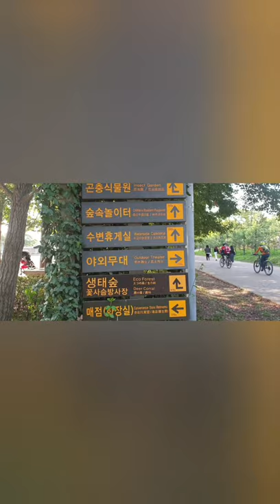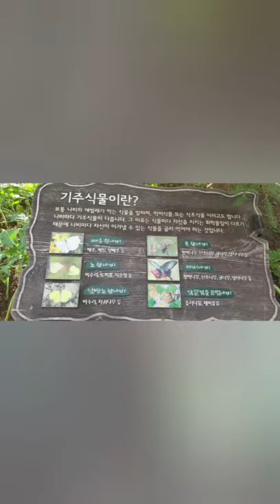가을 나들이 # 서울숲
가을산책 하기 좋은 곳 입니다.